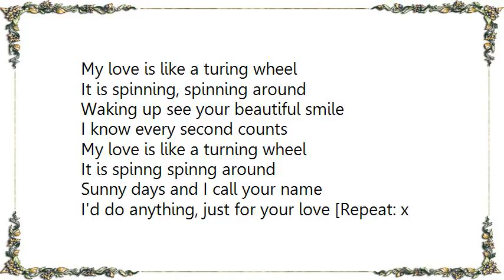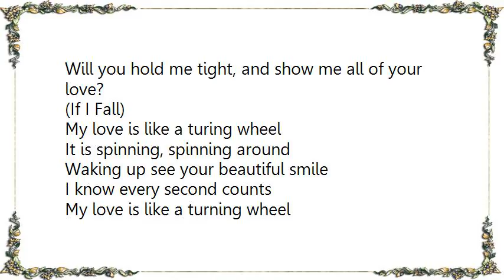DJ Sammy - Beautiful Smile Lyrics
[Lyrics DJ Sammy - Beautiful Smile]
My love is like a turing wheel
It is spinning, spinning around
Waking up see your beautiful smile
I know every second counts

My love is like a turning wheel
It is spinng spinng around
Sunny days and I call your name
I'd do anything, just for your love [Repeat: x 2]

Just for your love [Repeat: x 2]
And if I stumble
And if I fall
Will you help me?

Help me back on the ground
When I'm confused
And afraid of the dark
Will you hold me tight, and show me all of your love?
(If I Fall)

I'd do anything, just for your love